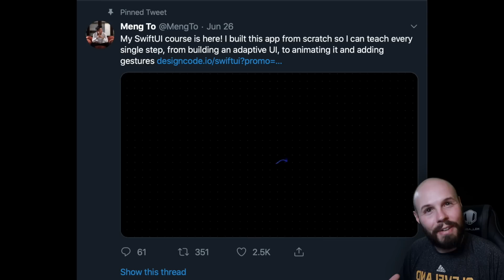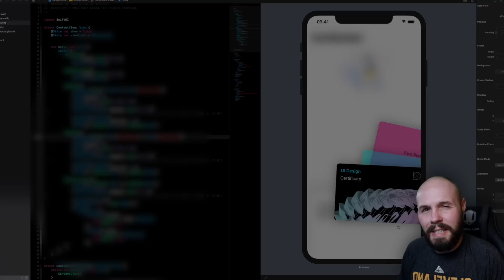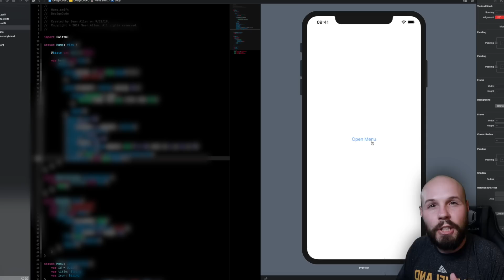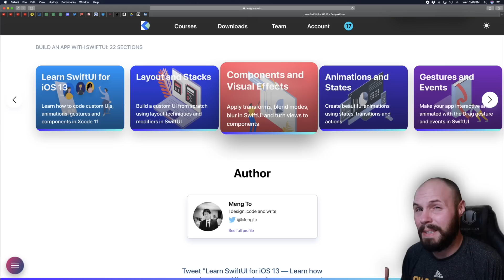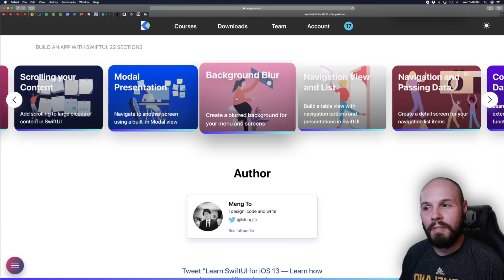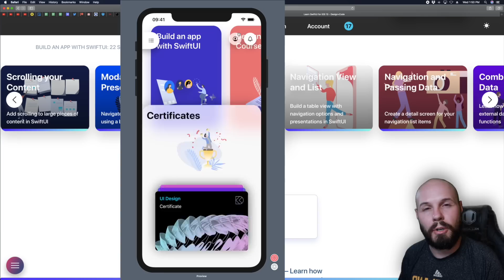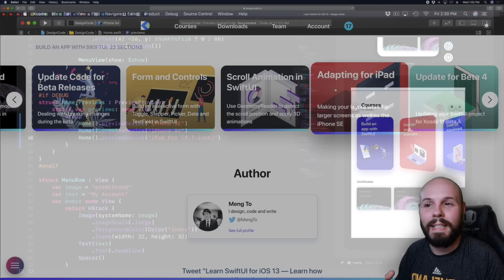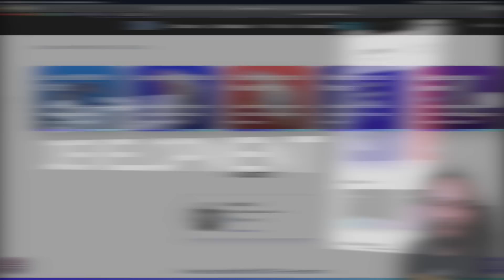How I learned SwiftUI - Design+Code Course Review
I finally made the leap and decided to start learning SwiftUI. The very first step I took was to take MengTo of Design+Code's course. I was drawn to this course because the app was beautifully designed and looked like a ton of fun to make. With this course, you are getting sort of a 2 for 1 deal. Not only will you learn SwiftUI, but you'll get some great design tips as well since Meng is an amazing designer.

This video was sponsored, but it was with the assumption that it would be an unbiased review. As you can probably hear in my voice in the video, I genuinely enjoyed this course and am excited to share my thoughts with you all.

This tutorial was built using Xcode 11 and SwiftUI

Personal Links:

If you'd like access to my entire library of source code (always updated for the latest versions of Swift and Xcode), I make that available for a specific level of Patreon membership here:

Paul Hudson of Hacking with Swift and I have a podcast called Swift Over Coffee: